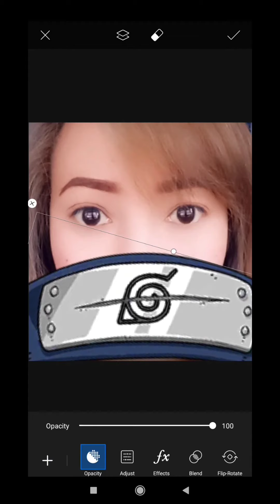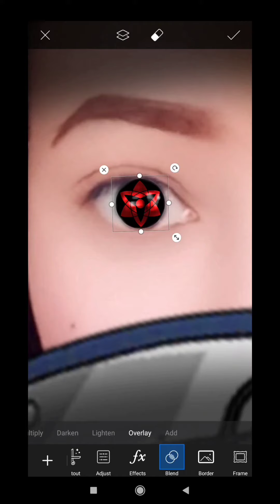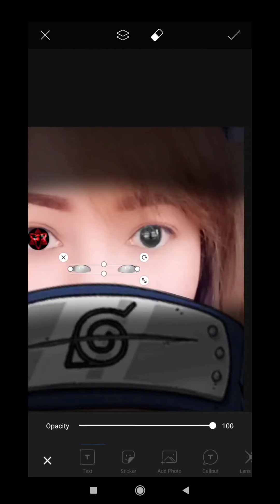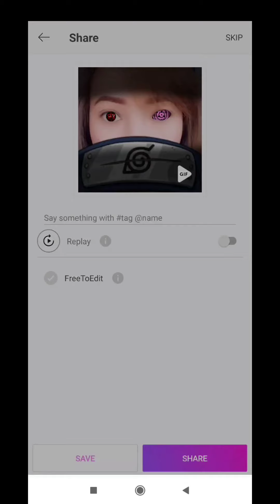picsart sharingan rinnegan